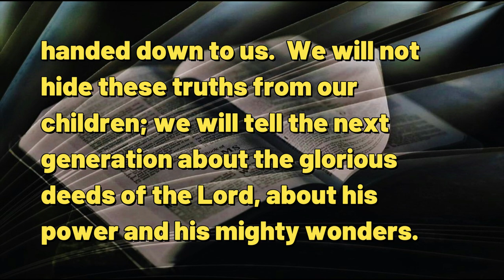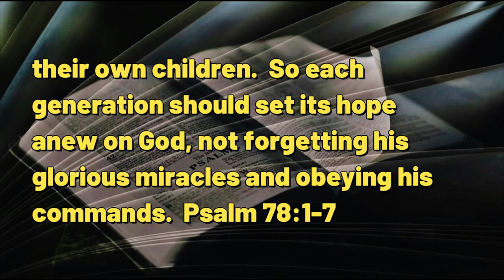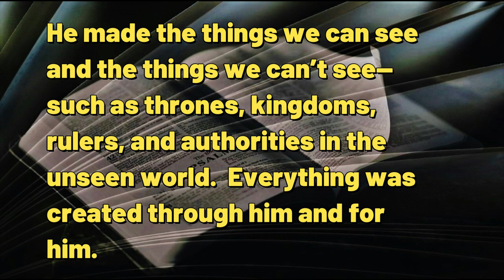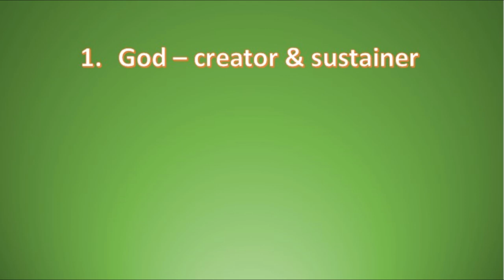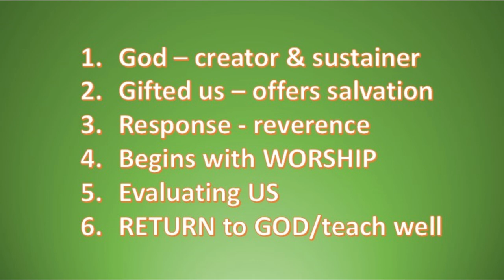110923 Teach Them Well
A DAILY DEVOTIONAL -- exactly four minutes & forty-one seconds of help for today's journey.